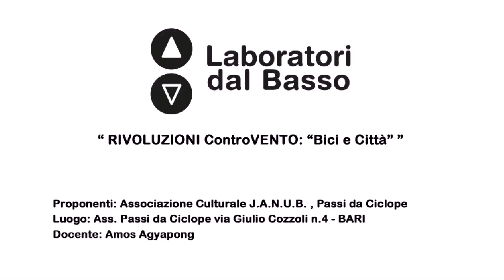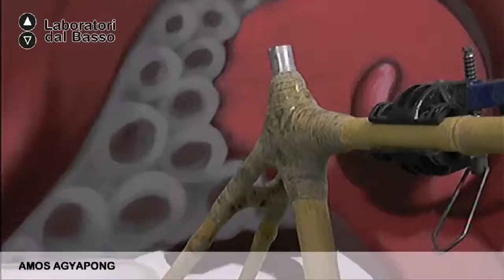Ldb RivoluzioniControVento_04 Agyapong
LdB Rivoluzioni ControVento: bici e città
Lezione 04: Laboratorio di autocostruzione di un telaio in bamboo
Docente: Amos Agyapong
Contenuti: Presentazione dei risultati

Luogo:  Ass. Passi da Ciclope - BARI